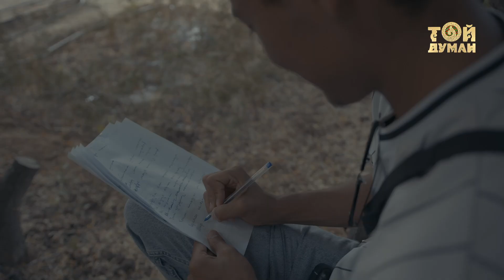Амирхан Құлбай - Мен сені сүйемін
Амирхан Құлбай - Мен сені сүйемін / Amirhan Qulbai - Men seni suiemin